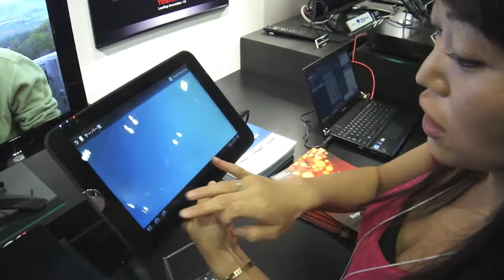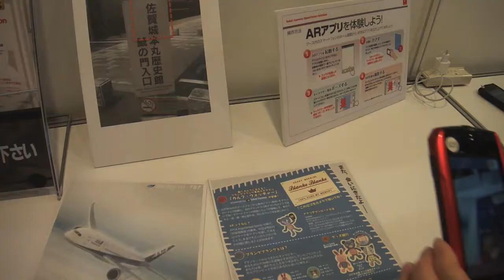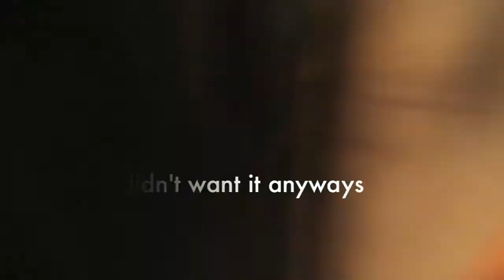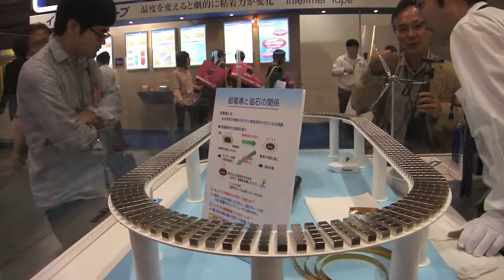AppGirlTV Tours CEATEC 2011 in Japan Part2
Visiting CEATEC 2011 and visiting the different booths with new tech stuff :)

Toshiba Regza Tablet
iPhone cases case mate
gaugau
Sekai camera Augmented reality (tonchidot)
O'Cellus
superconductor
semiconductor
T-rex